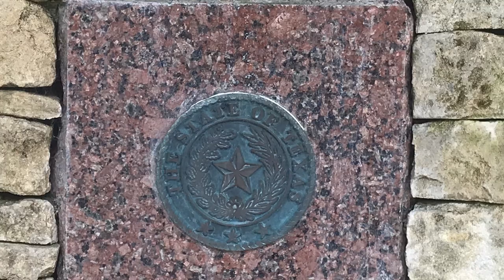Matt Easton, Scholagladiatoria HEMA class footage and review. 👍👍